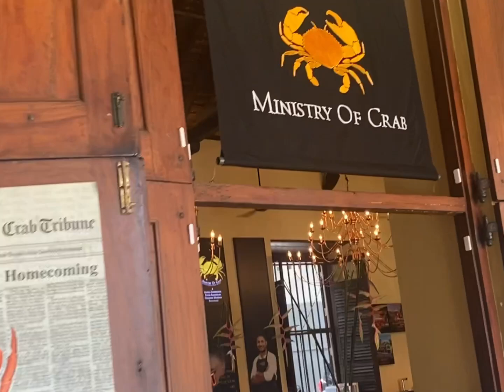Sri Lanka 🇱🇰 VLOG 25 | 螃蟹界的爱马仕 ministry of crab